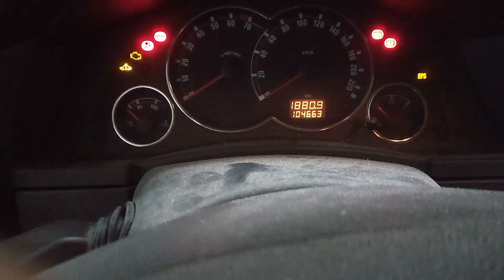Opel Meriva 2002 - 2009 service reset